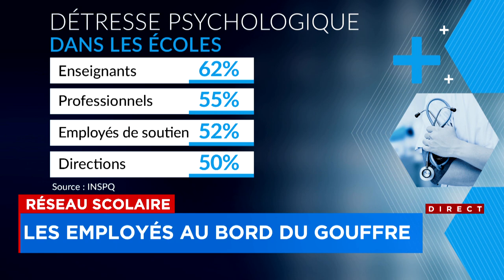6 employés sur 10 au bord du gouffre: la détresse psychologique explose dans nos écoles: explication